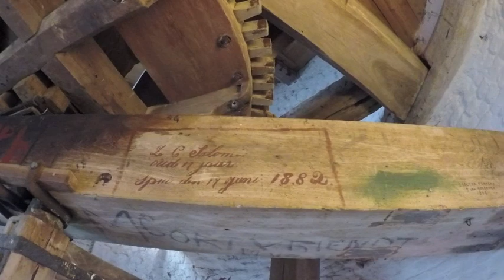Boekbinden, een molentour en een lamp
Een drukke dag vandaag. Eerst werk ik nog even verder aan het binden van het testboek. Daarna ga ik op pad. Langs de molen van Spui, waar Rinus nu de scepter zwaait. Rinus heeft een restproduct van vlas meegebracht waar ik mogelijk papier van kan scheppen. Daarna ga ik naar 't Steen om bij Paulette de lamp op te halen die ik een paar dagen geleden niet heb gekocht en die ik, achteraf gezien, heel goed kan gebruiken.